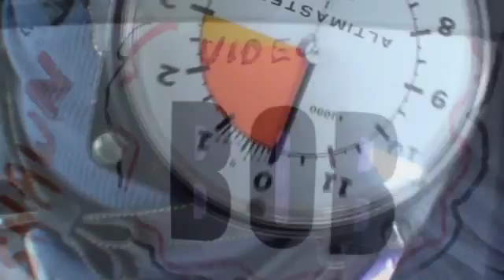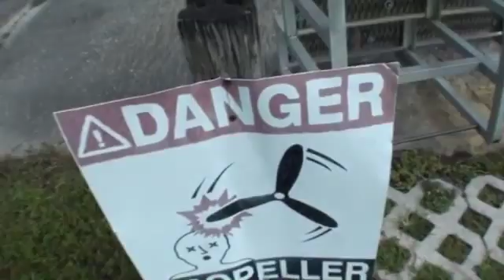Nathan 11-28-15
Tandem